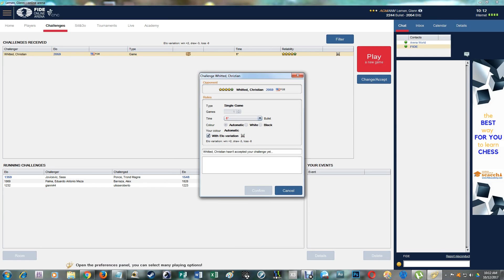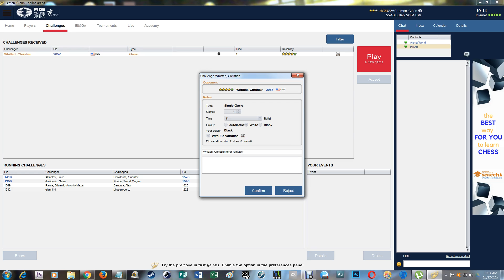online arena no lag!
For Clearer Audio download